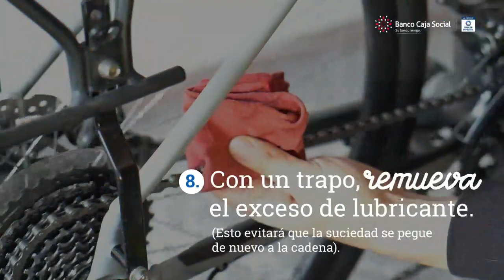Aprenda a cuidar la cadenilla de su bicicleta.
UnAmigoLoCuida y le explica cómo limpiar y lubricar la cadenilla.